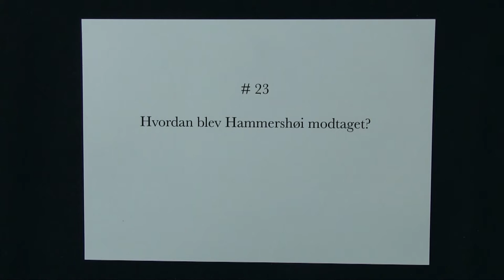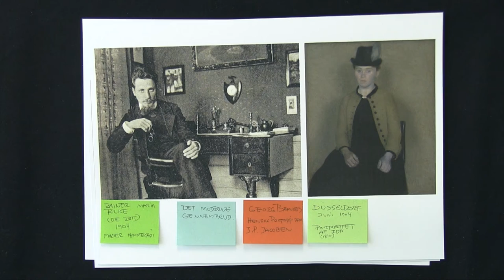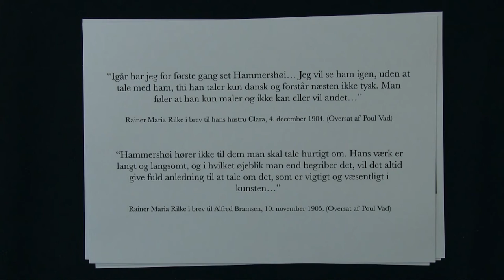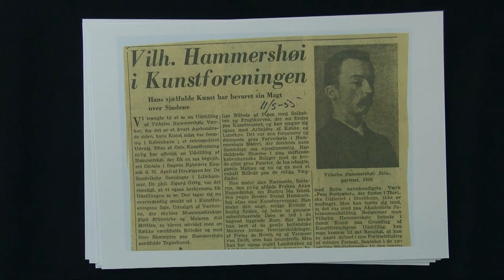Kærs Kunstkalender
23. låge